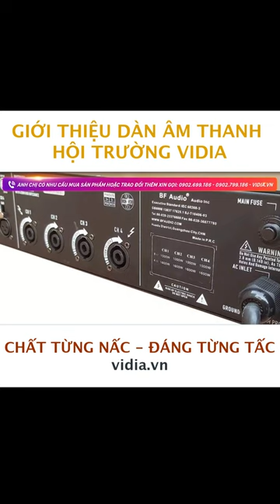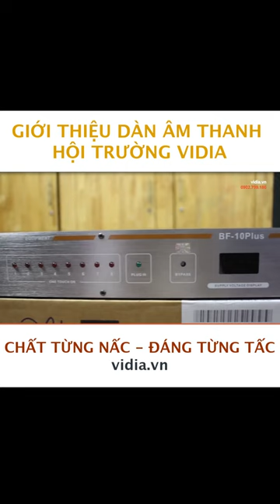Giới Thiệu Dàn Âm Thanh Hội Trường Vidia - Chất Từng Nấc - Đáng Từng Tấc - Vidia 0902699186